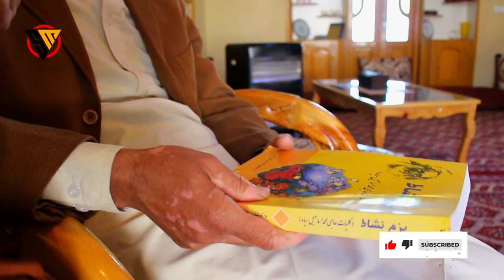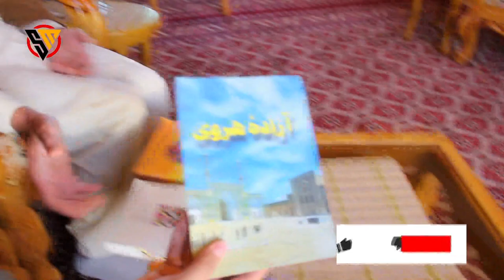آیا با شخصیت حاجی اسماعیل سیاه آشنایی دارید؟ این برنامه را از دست ندهید